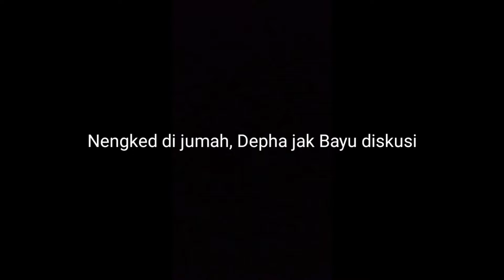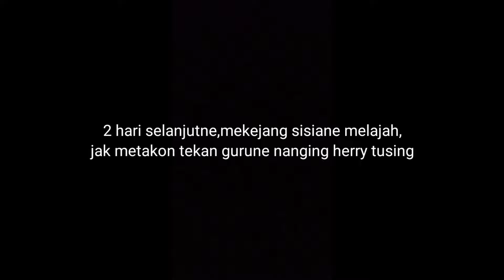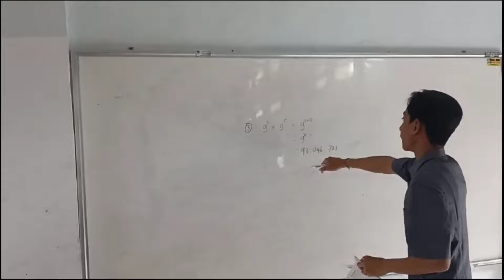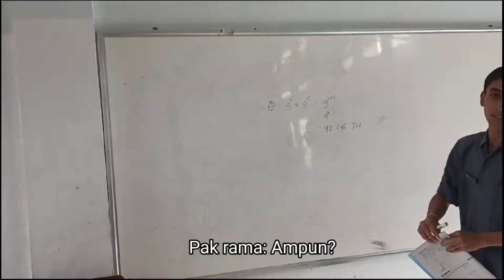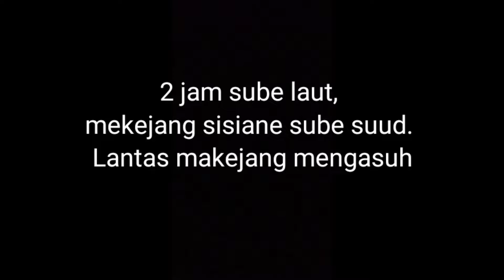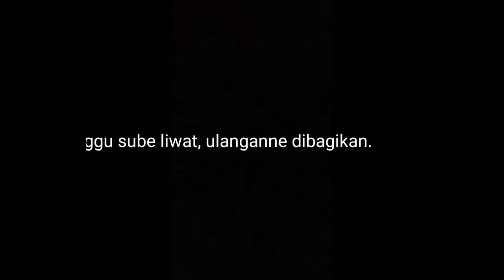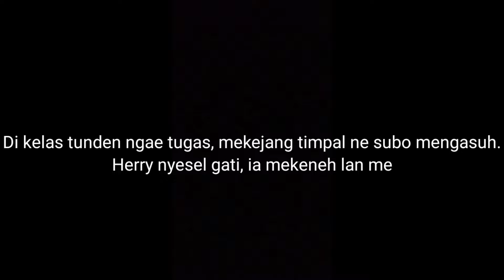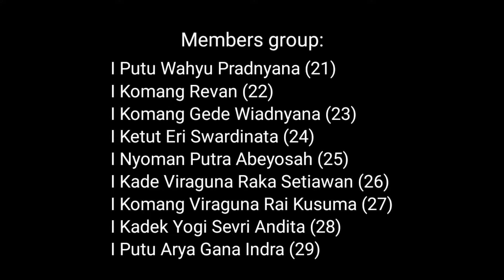DIALOG VIDEO SINGKAT BERBAHASA BALI || DE MALES MELAJAH!!! || X1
HALO SEMETON

Semeton semua berikut video percakapan singkat  kelas X dari SMA Negeri 2 Mendoyo, video ini sebagai video pembelajaran berbahasa bali yang sangat mendukung kegiatan positif siswa-siswi. serta membangun kreatifitas untuk selalu berinovasi dan peduli terhadap budaya sendiri dan juga bahasa daerah terutama bahasa Bali.

Maaf jika ada kekurangan dalam penyajian karena masih dalam tahap belajar, suatu saat nanti akan mendapatkan titik temu dalam memerankan peran.

Model : seluruh siswa kelas X masing-masing kelas

Lokasi : SMA N 2 MENDOYO